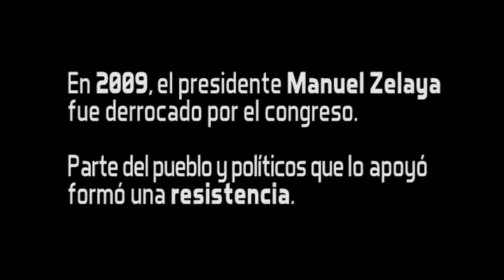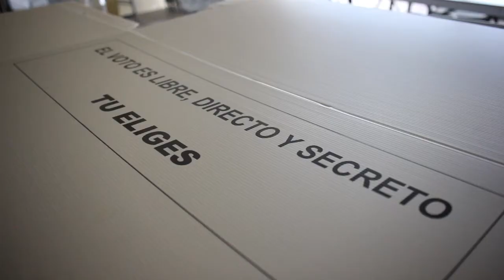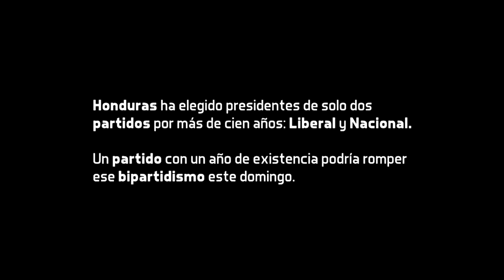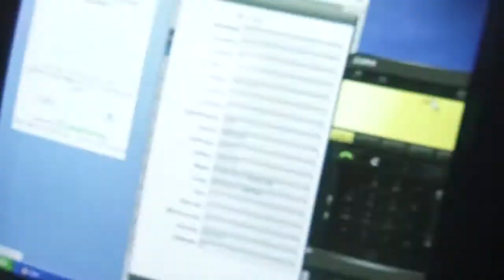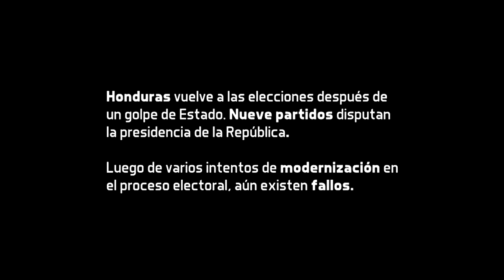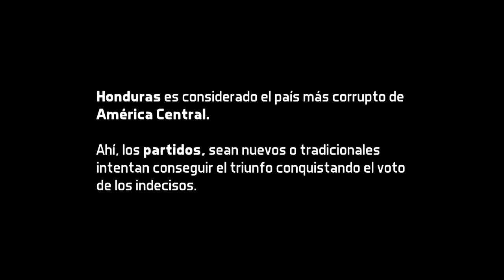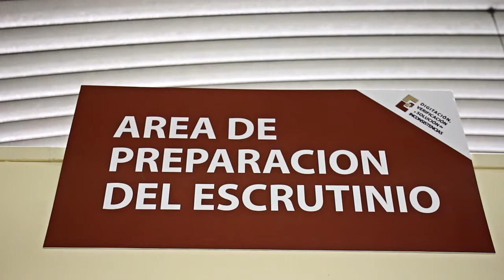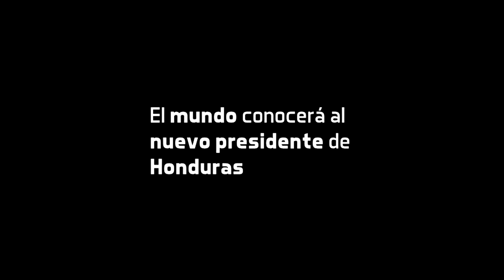Secuelas de un golpe - Elecciones en Honduras, vol. I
TVX presenta una entrega de Zona Franca en las elecciones presidenciales de Honduras.

La democracia radica en el pueblo. ¿Qué pasa cuándo solo un tercio de la población apta para votar es quien elige a un presidente? Ese es el efecto de un sistema de "mayoría relativa".

Honduras, Panamá y, recientemente, Nicaragua, han adoptado este sistema electoral. Un mecanismo que hace más vulnerable el verdadero poder del voto.

ZONA FRANCA •